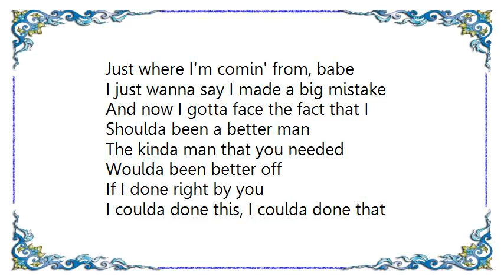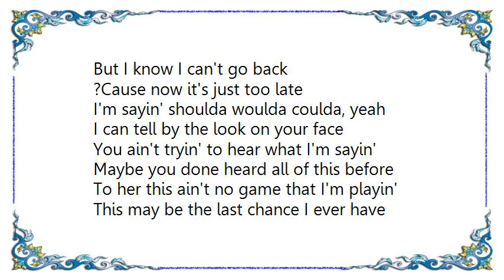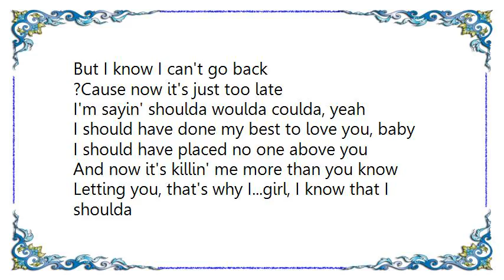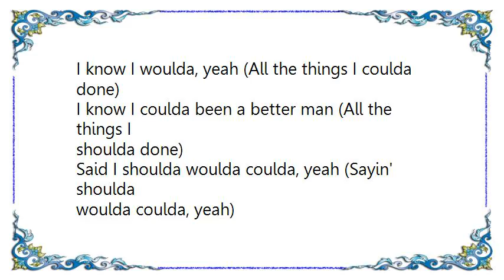Brian McKnight - Shoulda Woulda Coulda Lyrics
[Lyrics Brian McKnight - Shoulda Woulda Coulda]
Mmm, mmm
Alright, yeah
Listen

Baby, can you put them bags down
Just wait hold on for a minute
Gotta say a couple things before you go
Even though I know that we're finished

I don't want you to leave without knowin'
Just where I'm comin' from, babe
I just wanna say I made a big mistake
And now I gotta face the fact that I

Shoulda been a better man
The kinda man that you needed
Woulda been better off
If I done right by you

I coulda done this, I coulda done that
But I know I can't go back
?Cause now it's just too late
I'm sayin' shoulda woulda coulda, yeah

I can tell by the look on your face
You ain't tryin' to hear what I'm sayin'
Maybe you done heard all of this before
To her this ain't no game that I'm playin'

This may be the last chance I ever have
To talk to you before you go
So I gotta say I made I big mistake
Girl, you know it's killin' me that I

I should have done my best to love you, baby
I should have placed no one above you
And now it's killin' me more than you know
Letting you, that's why I...girl, I know that I
shoulda

Shoulda been a better man (Coulda been a better man to
you, baby)
The kinda man that you needed (Shoulda been there for
you every time you needed me)
Woulda been better off (Every time you called me)
If I done right by you (And you know that I coulda
done this)

I coulda done this, I coulda done that (Coulda done
that, yeah)
But I know I can't go back (You know I can't go back,
baby)
?Cause now it's just too late (All I know need to know
is, girl, all I need to know is)
I'm sayin' shoulda woulda coulda, yeah (Do you love me
like you used to, baby)

I know I shoulda, yeah
I know I woulda, yeah (All the things I coulda done)
I know I coulda been a better man (All the things I
shoulda done)
Said I shoulda woulda coulda, yeah (Sayin' shoulda
woulda coulda, yeah)

I know I shoulda, yeah (Yeah)
I know I woulda, yeah (Cooulda woulda shoulda)
I know I coulda been a better man
Said I shoulda woulda coulda, yeah (Yeah)